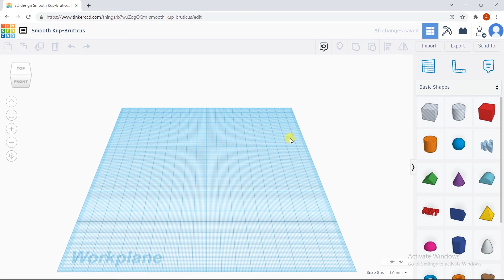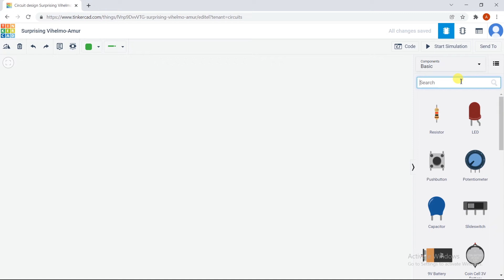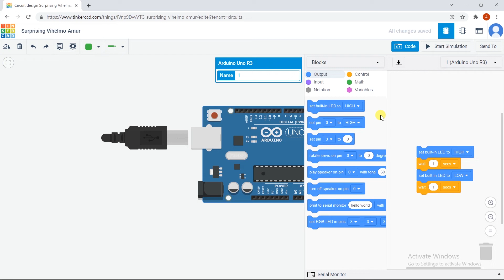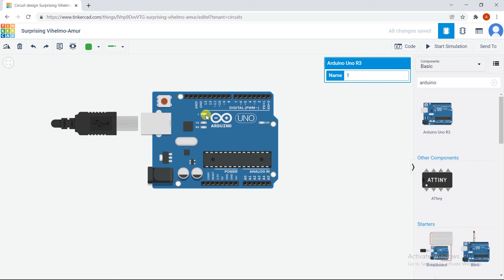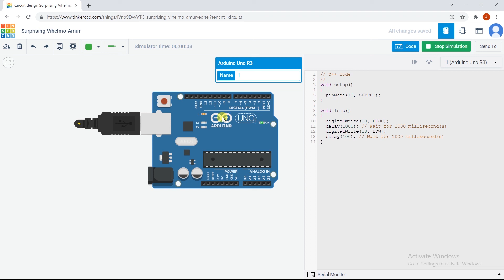"First Arduino Code" by HCPian Annsh Kumar Singh of Class XII Sci